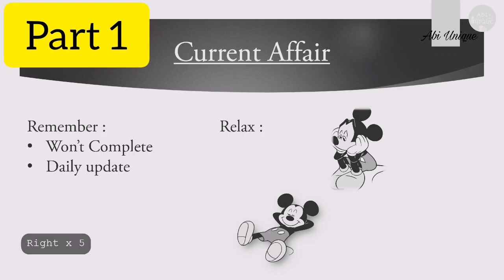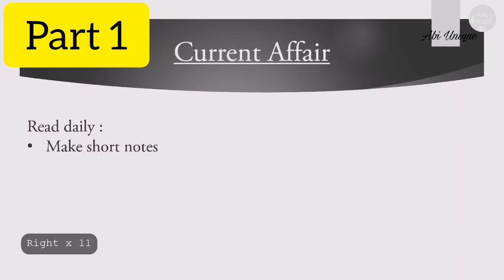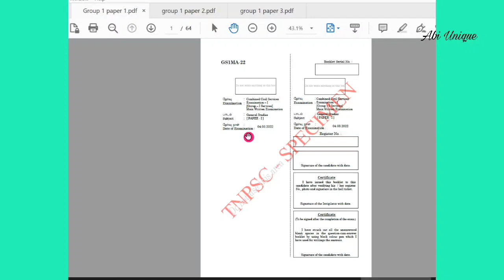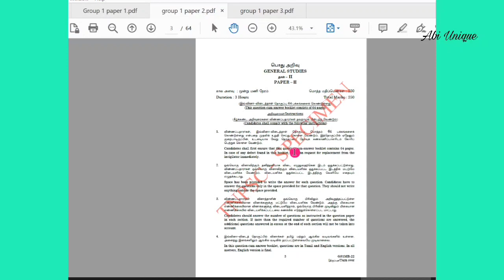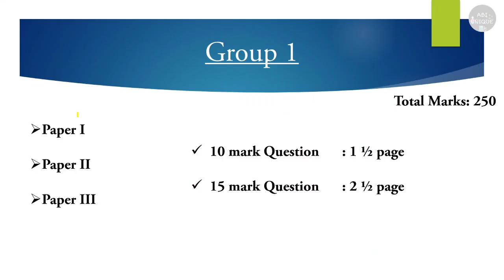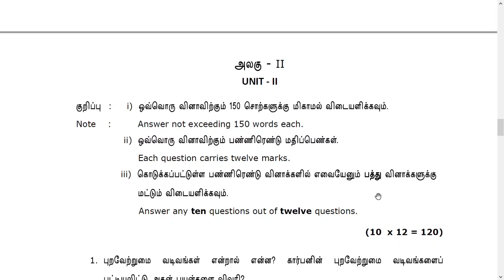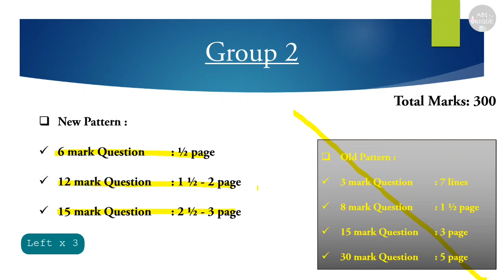Pages allotted for each question in Tnpsc Group 1 & Group 2 mains exam | tamil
This video will be helpful to everyone those who are preparing for TNPSC  exam

Keep Supporting ♥️♥️